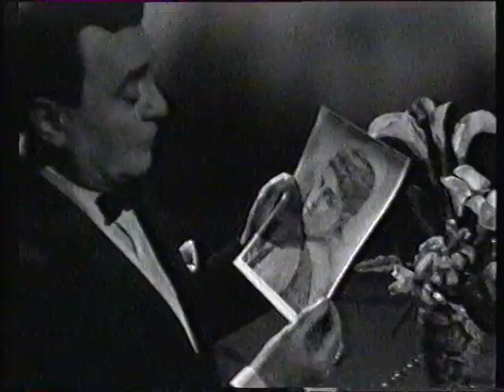The Importance of Being Oscar by Michael MacLiammoir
Michael MacLiammoir's one man show based on the life and works of Oscar Wilde